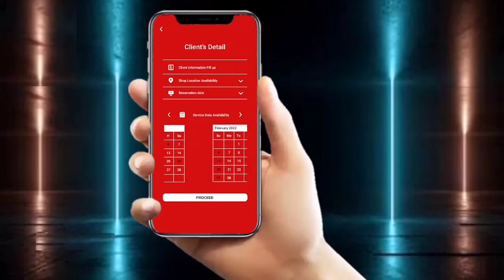NEW LEVEL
People usually talk and complain about the overwhelming problems on vehicle services. But instead of just listening to complains, WE FIND SOLUTION.

Hear what our customers say with the services we give and have a glimpse of our newest innovation which is now under development.